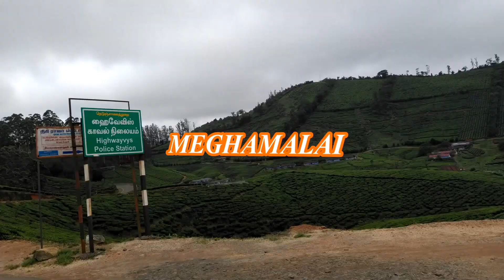Meghamalai to Suruli Falls - A Road Drive | Theni Tourist Places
Suruli waterFalls : It is a hundred and twenty Kms from Madurai. It is a two level Cascading WaterFall. The Suruli river originates from Meghamalai Mountain variety which paperwork the source of water for this Waterfall. Suruli WaterFall drops from a peak of a hundred and fifty toes and gathers into a pool, flows a little distance and plummets from a height of 40 feet. Suruli Falls is a tourist vacation spot placed at a distance of 18 km from Uthamapalaiyam in Theni district of Tamil Nadu and 8 km from Kambam. The 40-foot-excessive canyon is crowded for the duration of the months of June to October, whilst the water stage is high. The Spiral Temple here is well-known. This is stated inside the Silappathikaram. There are places right here, the lower scroll and the higher scroll.